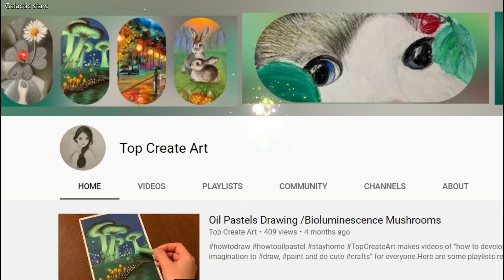How to make an easy Origami boomerang!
Learn how to fold an easy Origami boomerang with us on Galactic stars.
Happy learning!

Origami Paper 200 sheets Kimono Patterns 6
Kawaii Origami: Super Cute Origami Projects
Geometric Origami Mini Kit: for Kids & Adults!